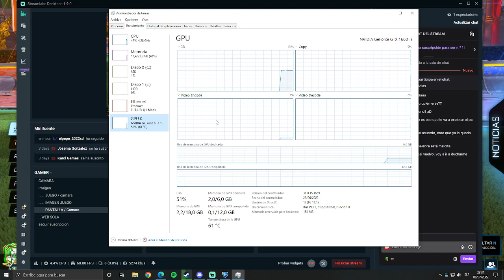Brawlhalla + torneo de rocket league | Noticia, que me puede dejar temporalmente sin pc | 7/2022